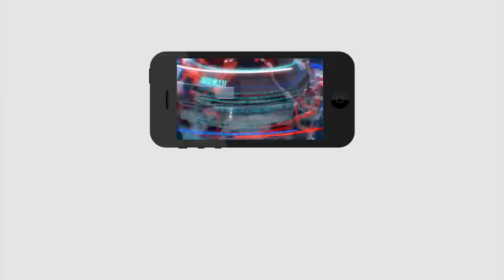Modi Big Decision | only 5 states full lock down | ఆ ఐదు రాష్ట్రాల్లో మాత్రమే పూర్తి లాక్ డౌన్..?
ఆ ఐదు రాష్ట్రాల్లో మాత్రమే పూర్తి లాక్ డౌన్..?